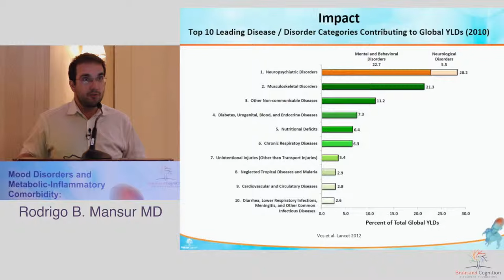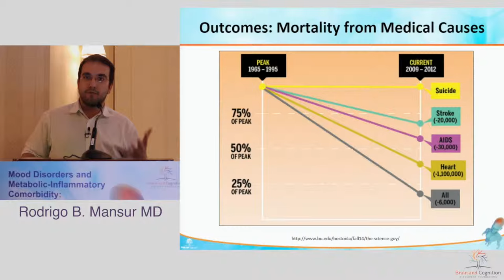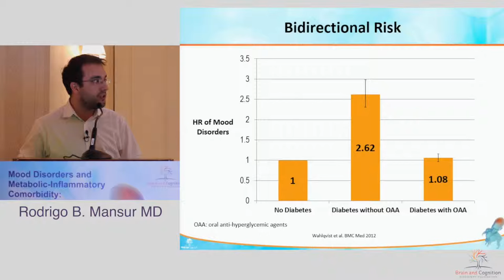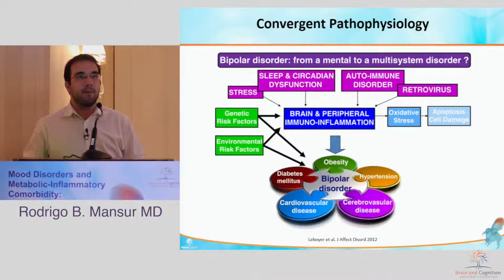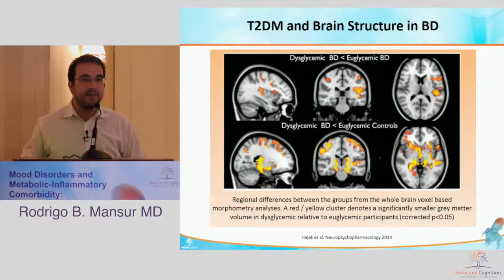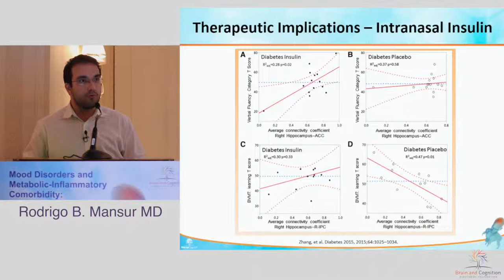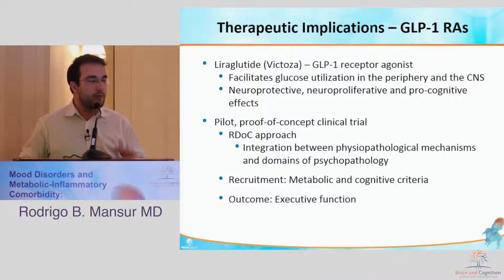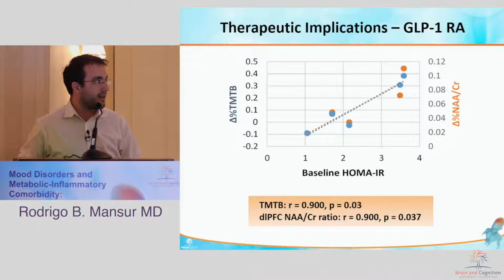Dr. Rodrigo B. Mansur: Mood Disorders and Metabolic-Inflammatory Comorbidity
Event Title: Mood Disorders and Metabolic-Inflammatory Comorbidity. What Does the Clinician Need to Know?
Event Location: Toronto, Ontario

Speaker:
Rodrigo B. Mansur, MD
Clinical/Research Fellow in Psychiatry
University of Toronto
Mood Disorders Psychopharmacology Unit
UHN, Toronto General

Topic:
Diabetes and Mood Disorders: Achieving Best Therapeutic Outcomes Informed by Trans-Disciplinary Science